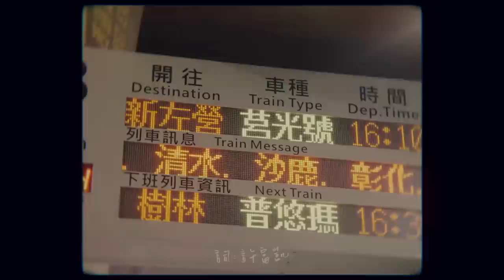許富凱Henry Hsu《無聲》Official Music Video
台語小天王許富凱，在2021年終於奪下那座金曲獎，
獲得最佳台語男歌手殊榮，風光地站上舞台，
伴隨著群眾掌聲、親友恭賀聲，
卻讓他內心更顯平靜。
回歸音樂本身，許富凱選擇回歸音樂初衷，
從家鄉旗山為起點，傾聽自己內心聲音，
本我再出發，邁向下一個拾年，
開啟全新的音樂篇章，依舊是那個為夢想奔馳的大男孩。
要感謝的人無數，要說的感謝無限，那就用歌聲吧！
化為這首《無聲》的力量。

用每個音符、文字，細心吟唱推進，許富凱，不再只是一位拿著麥克風的歌
者，衷心創作思考，這份跟隨秋節而來的音樂禮物，正是一份滿滿的感謝。他自己親自作詞、譜曲，進而與音樂人小黑O.J共同參與歌曲製作，流露最真實的情感，所有的訴說與不說，都寄情於歌！

無聲（Miss You Silently）
詞 Lyricist：許富凱 Hsu FuKai
曲 Composer：許富凱 Hsu FuKai、O.J

桌頂的坱埃  予窗外的風吹散
白色的花矸  猶原閣祀佇遐
仝款插著彼欉無聲的牽掛
這規年開的花  攏是思念的形影

門口的孤單  賰歲月佮你做伴
想起著較早  你攏是坐佇遮
定定咧數念  離鄉的囝仔
向望伊的身影  緊轉來佮你看

已經離開  離開了靠岸
請你放心  我會好好照顧我的生活
當初有一份虧欠  藏佇心肝
你是毋是佇故鄉等待我

思念無聲  我有話想欲講予你聽
總是有一份感謝  囥佇心肝
感謝你牽著我沓沓仔行
你是毋是  會佇故鄉等待我

我已經離開  離開了靠岸
思念的聲  唱出了牽掛
感謝你一直將我惜命命
人生有你  我是幸福的囝仔
日頭若落山  就會想起你喝著我的名

製作人 Producer：O.J
編曲 Arranger：吳智暉 Hui
吉他 Guitar：謝華洲 Joe Shieh
鼓 Drums：江尚謙 Shang Chien Chiang
和聲 Backing Vocals：O.J
配唱錄音師 Vocal Recording Engineer：呂進榮 Jimmy Lu
配唱錄音室 Vocal Recording Studio：白金錄音室 Platinum Studio
鼓錄音師 Drum Recording Engineer：柯嘉森 Sen Ko
鼓錄音室 Drum Recording Studio：強力錄音室 Mega Force Studios
混音師 Mixing Engineer：王俊傑 Mr. K
混音室 Mixing Studio：強力錄音室 Mega Force Studios
母帶後期處理工程師 Mastering Engineer：王俊傑 Mr. K
母帶後期處理錄音室 Mastering Studio：強力錄音室 Mega Force Studios
ISRC：TWHT72100001
OP：凱聲影藝事業有限公司 Kai Entertainment Co., Ltd.
SP：Universal Ms Publ Ltd Taiwan
OP：WARNER CAPPELL MUSIC, HONG KONG LIMITED TAIWAN BRANCH
音樂錄影帶後製剪輯： 異能數位影像傳播有限公司